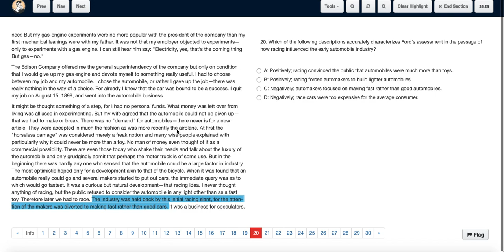ACT Test 22 Section 3 Question 20